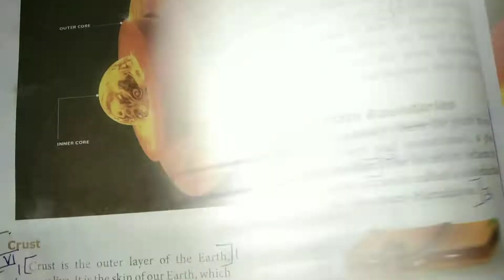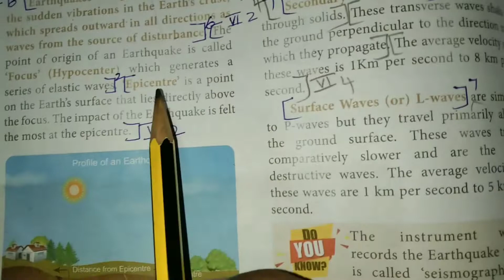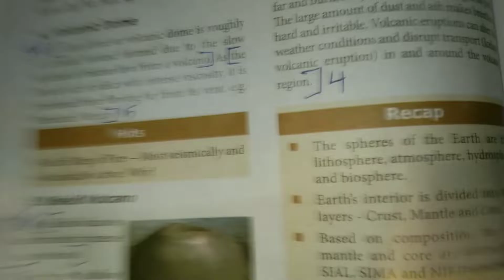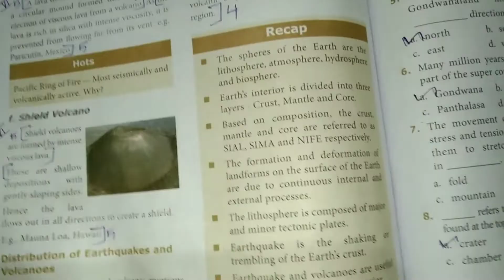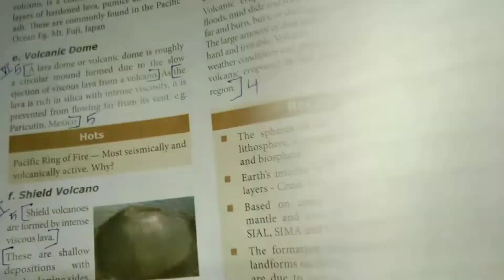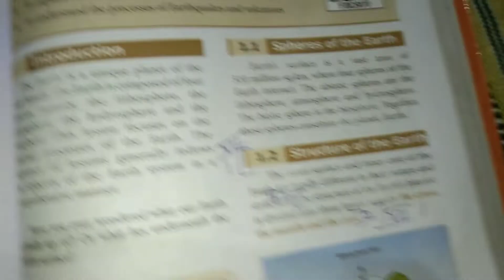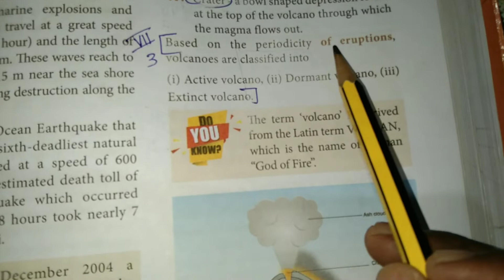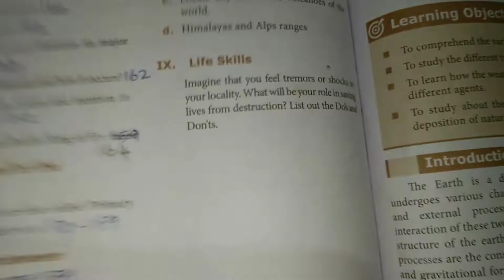9th Geography unit 1 lesson question answers | lithosphere-1 endogenetic processes book back answers